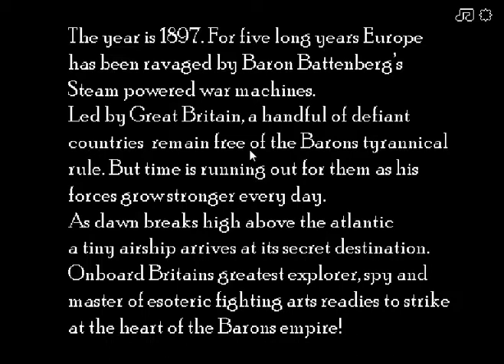Veeyah Plays: Dirk Valentine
Another game! ^___^